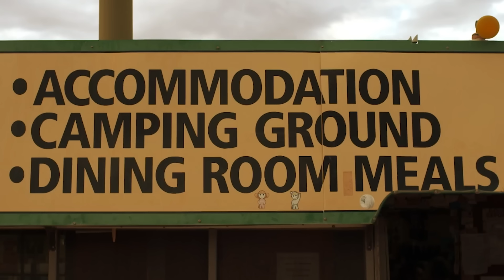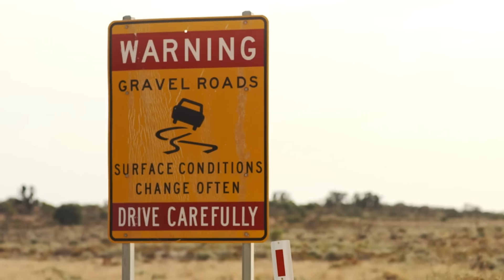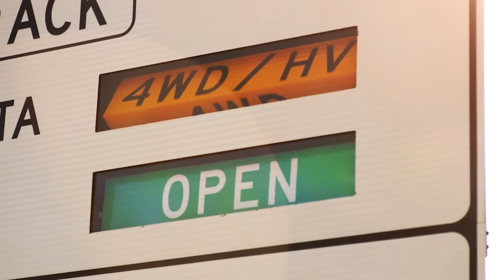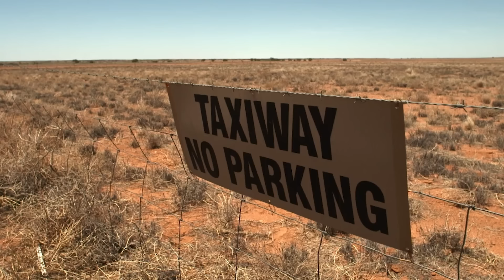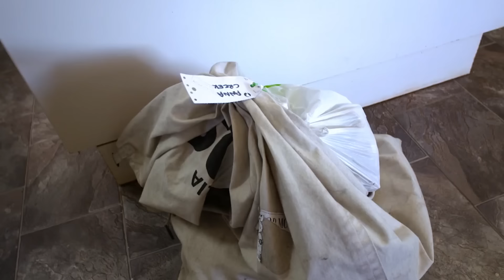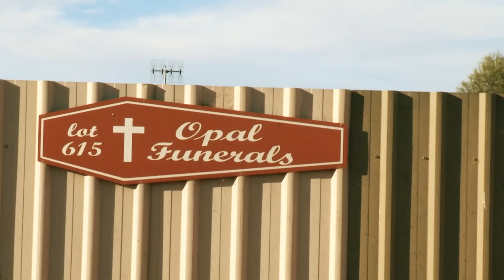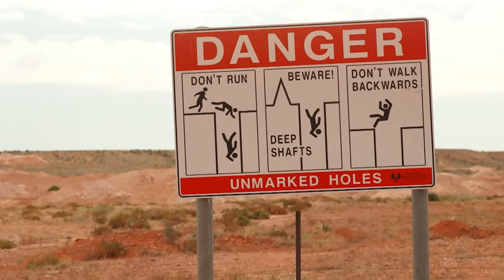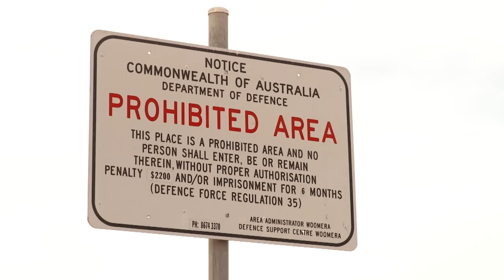Hidden Riches of the Australian Outback: From Cattle Stations to Opal Mines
The Australian Outback desert houses massive reserves of cobalt, manganese and gold – and is home to thousands of temporary workers in makeshift towns.
Deserts are the most haunting of all the Earth’s landscapes. Sometimes we think of them as vast empty spaces that dwarf and test our human spirit. But that view is wrong in so many ways.